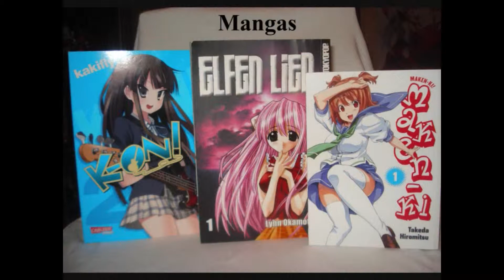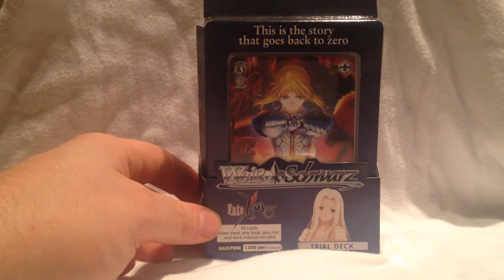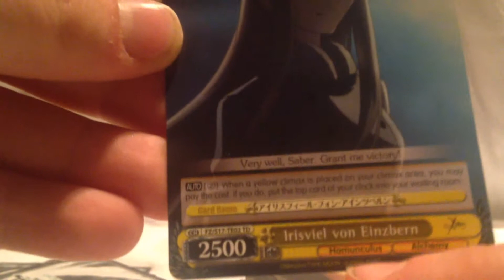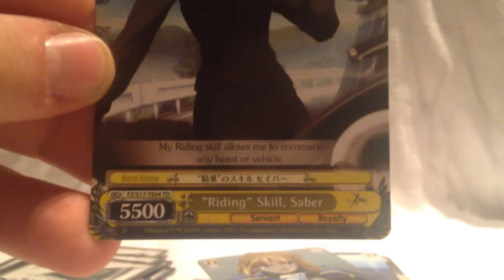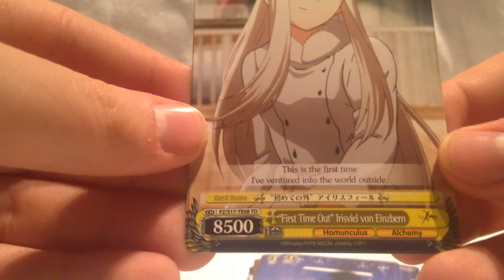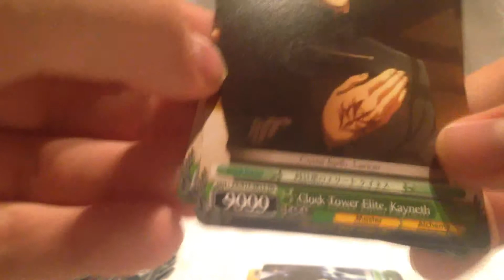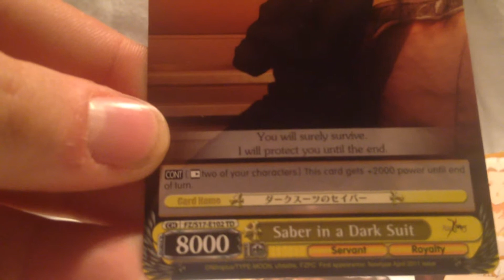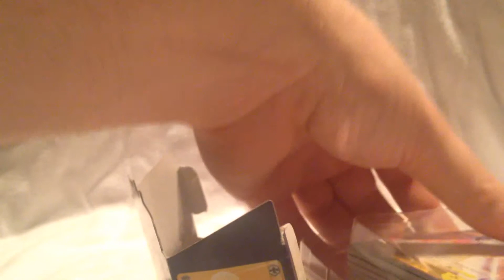Weiss Schwarz Trial Deck - Fate/Zero - Review (German)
Hallo Leute,
in diesen Video stelle ich euch das Fate/Zero Trial Deck von Weiss Schwarz vor. Viel Spass.

Und wenn ihr was zu Anime, Manga, Kamen Rider, Super Sentai, Comics, Videospiele und Co. sucht besucht denn ebay Shop von
jennyschorr. Gute Ware zu guten Preisen: